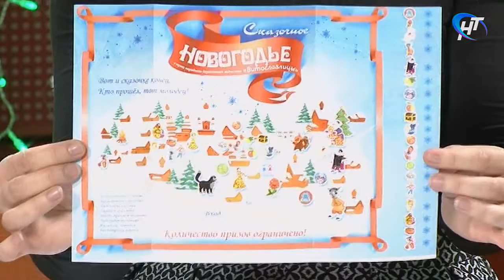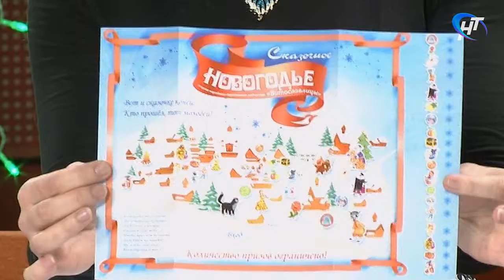Соседи. Гости программы - Виктор Назаров и Татьяна Мясникова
В гостях у программы «Соседи» заведующий отделом культурных программ Новгородского музея-заповедника Виктор Назаров и экскурсовод-интерпретатор музея «Витославлицы» Татьяна Мясникова.